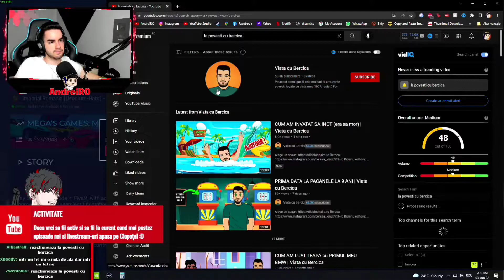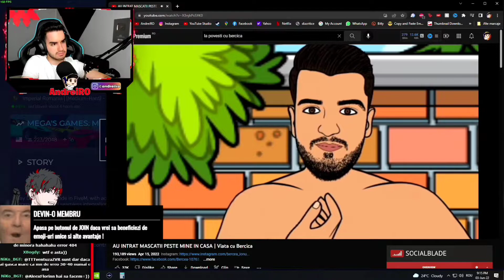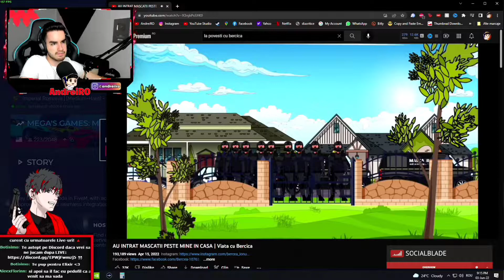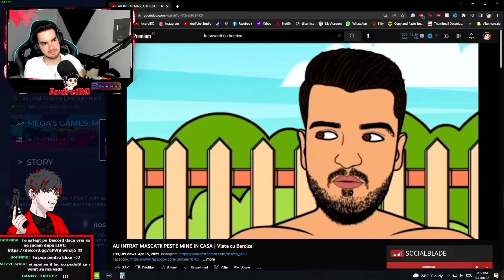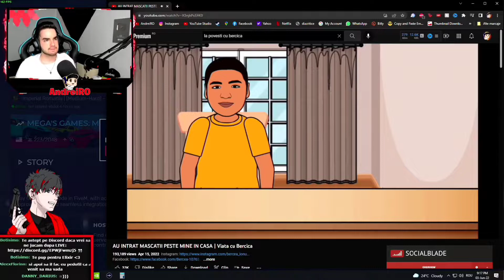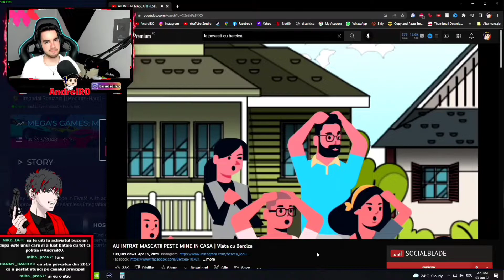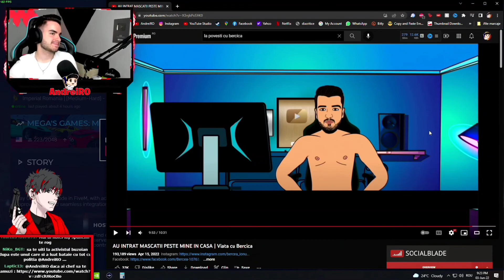Reacționează la "AU INTRAT MASCAȚI PESTE MINE ÎN CASĂ | Viața cu Bercica"